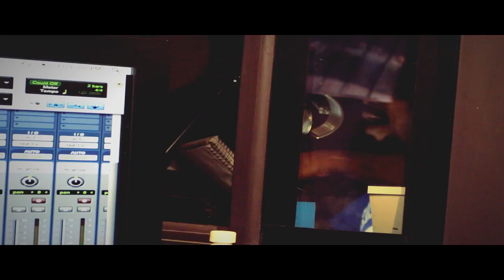Estragos Trifulka - Mochate ft. Sen Dog of Cypress Hill (Official Video)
Music video by Estragos Trifulka performing Mochate. 2015